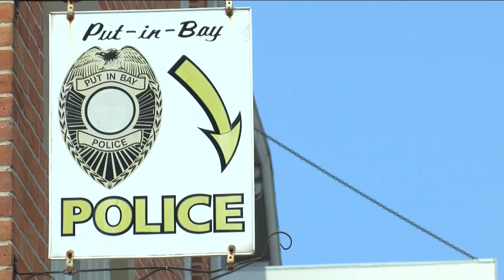'We're gonna need more manpower on the island," Put-in-Bay police chief talks after Saturday inciden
Put-In-Bay Police Chief James Kimble talks about the rowdy crowds that got out of hand last weekend.